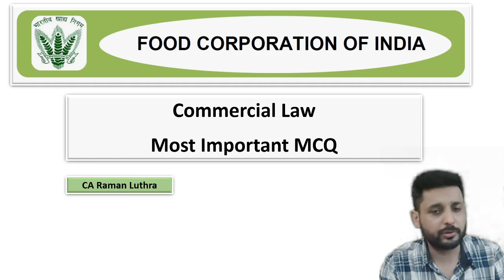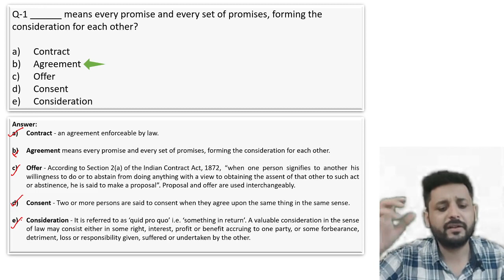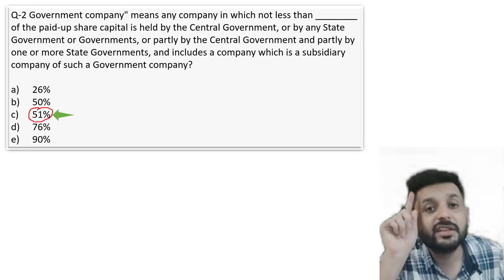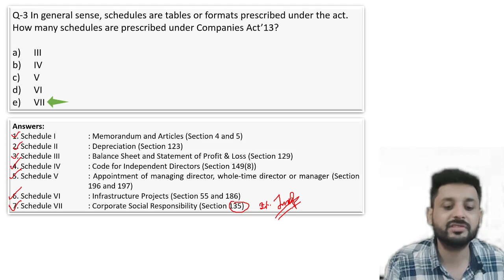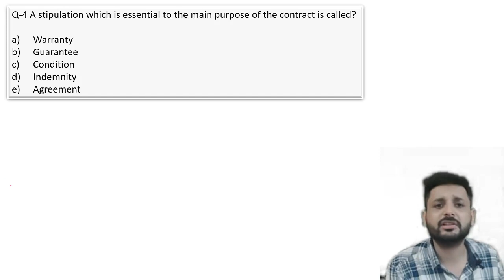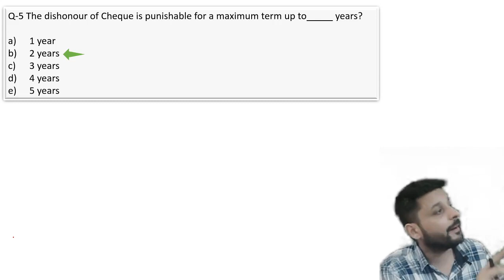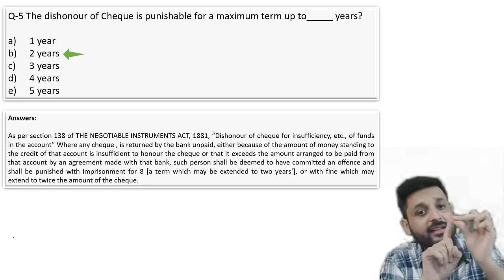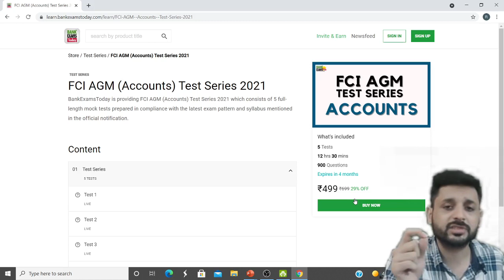FCI Assistant General Manager (Accounts) 2021: Commercial Law MCQs